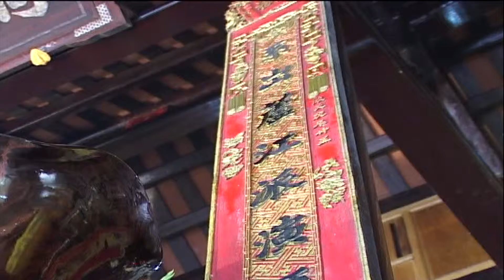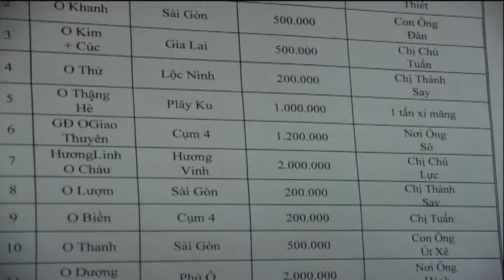Dong Ho Ha Xuan T1